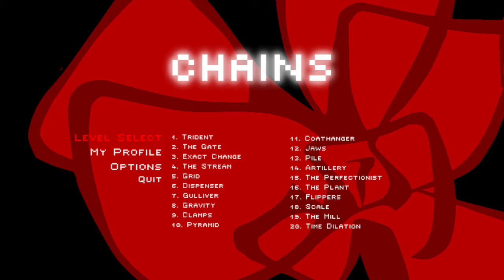Chains OST - Efface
Game: Chains
Song: Efface